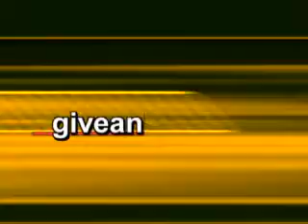Give an Hour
ARMY.MIL - Give an Hour is a non-profit organization that provides free mental health service to U.S. Military personnel and their families.